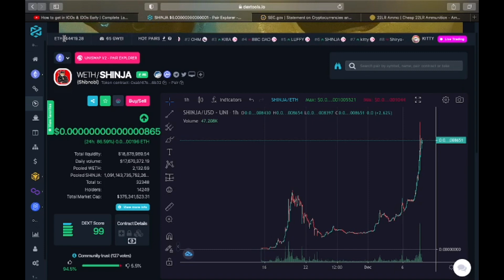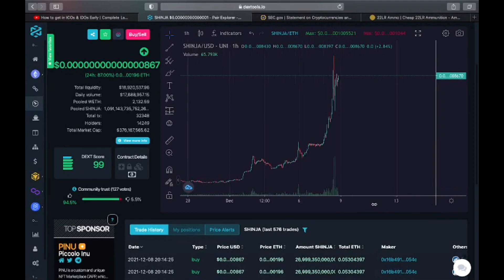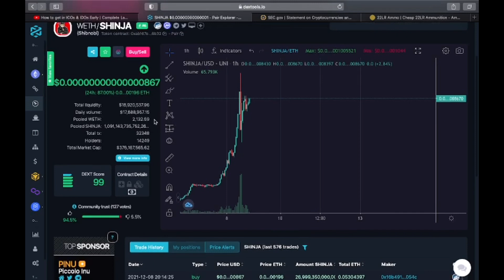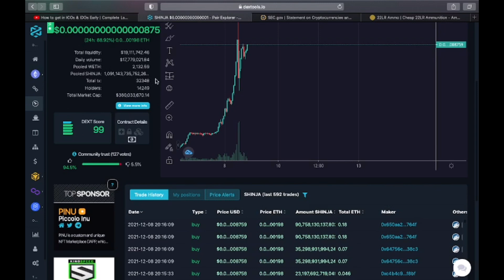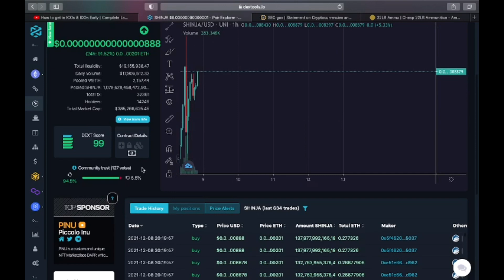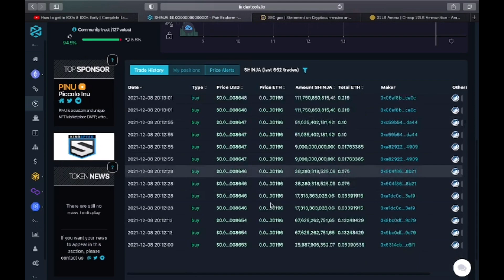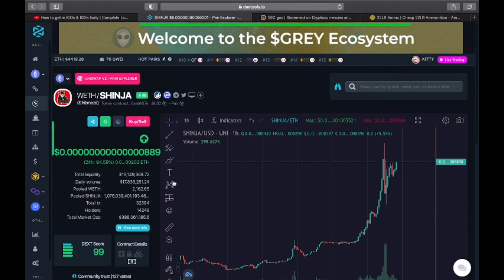Shibnobi going crazy 350 million MC 3 week old project..Still Super Super Early!!🚀